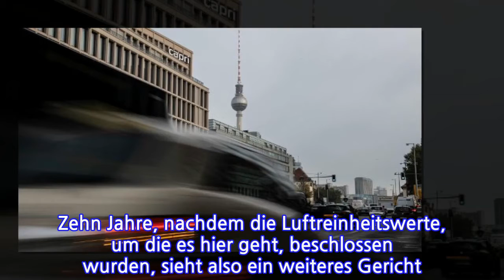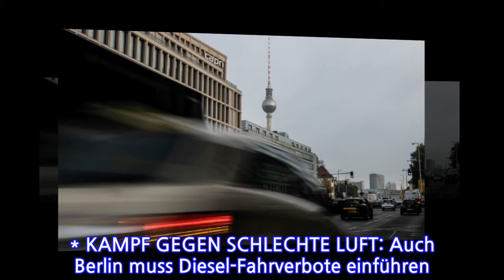MEINUNGDieselkrise ohne EndeDieRegierungsplänesindfürDeutschlandbeschämendVon Markus...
MEINUNGDieselkrise ohne Ende  Die Regierungspläne sind für Deutschland beschämend